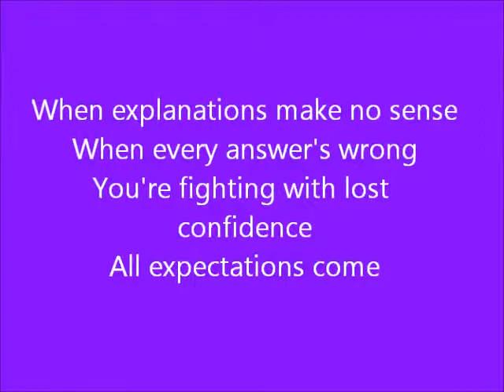BREAK OUT by: SWEET MUSIC LADY orig.SWING OUT SISTERS